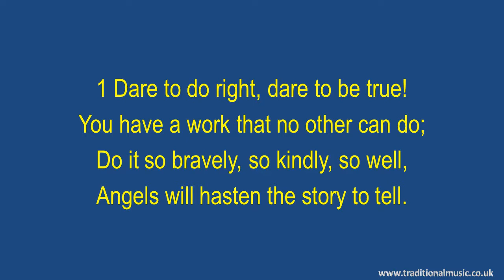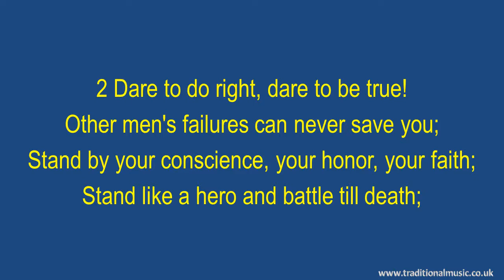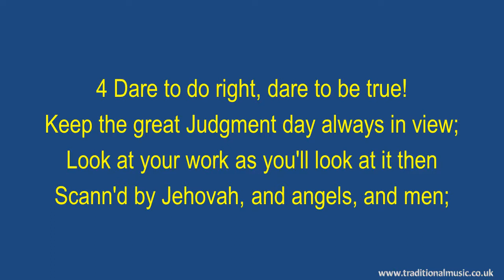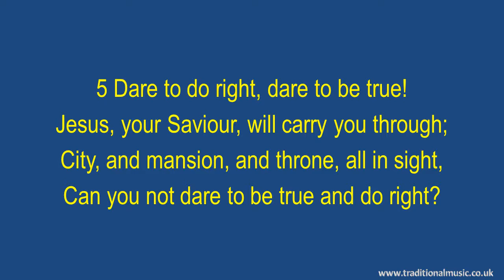Dare To Do Right, Dare To Be True - Hymn Lyrics & Music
Dare To Do Right Dare To Be True - Christian Hymn & Spiritual Song Lyrics with Orchestral backing music.

LYRICS:
Dare to do right, dare to be true
Author: George Lansing Taylor(1861)
From W. B. Bradbury's Golden Censer, 1864;
and Bradbury's Clarion, 1867
CCLI N/A

1 Dare to do right, dare to be true!
You have a work that no other can do;
Do it so bravely, so kindly, so well,
Angels will hasten the story to tell.

Chorus:
Dare, Dare, Dare, to do right,
Dare, Dare, Dare, to be true,
dare! dare to be true!

2 Dare to do right, dare to be true!
Other men's failures can never save you;
Stand by your conscience, your honour, your king;
Stand like a hero and struggle to win.

3 Dare to do right, dare to be true!
God who created you cares for you too;
Treasures the tears that his striving ones shed,
Counts and protects ev'ry hair of your head;
[Chorus]

4 Dare to do right, dare to be true!
Keep the great Judgement day always in view;
Look at your work as you'll look at it then
Scann'd by Jehovah, and angels, and men;
 [Chorus]

5 Dare to do right, dare to be true!
Jesus, your Saviour, will carry you through;
City, and mansion, and throne, all in sight,
Can you not dare to be true and do right?
 [Chorus]

Thanks Rod